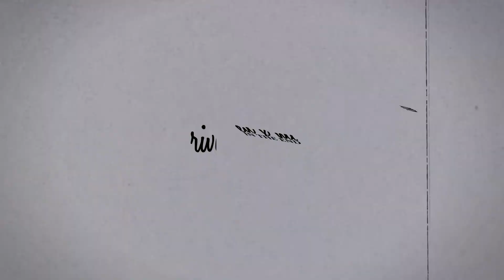➳ riven х musa | in the end ; [winx]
Ох, начинала эту работу,когда вышел сериал и только недавно дошли руки довести до конца, хоть и они не вместе, можно же немного помечтать...Надеюсь, во 2 сезоне у них будет больше взаимодействия.
• 720-1080 hd , please
▻P r o g r a m : SV11
• F a n d o m : ▻ fate the winx saga